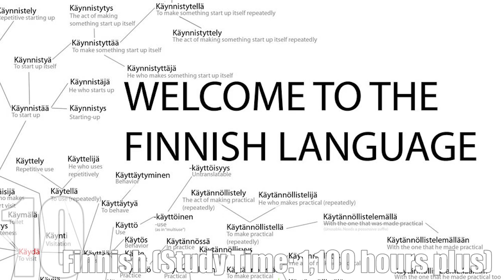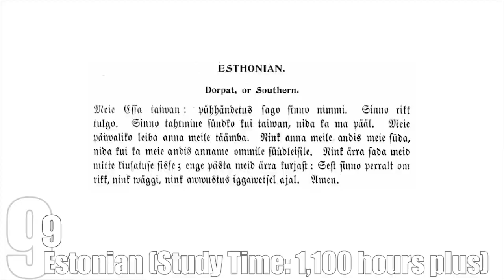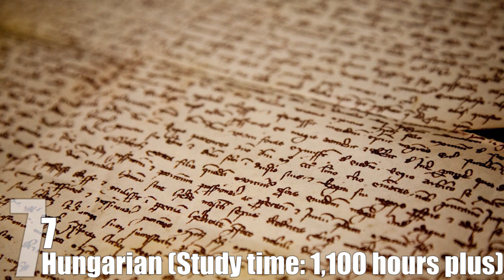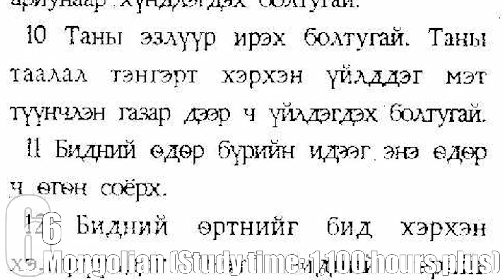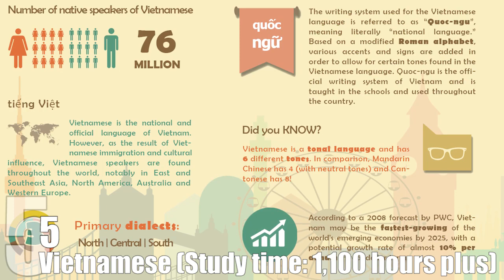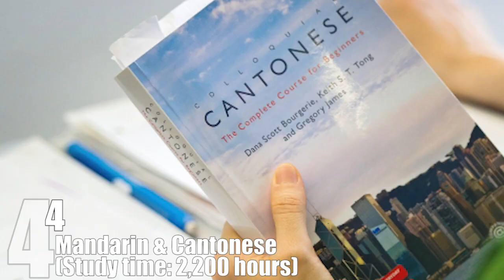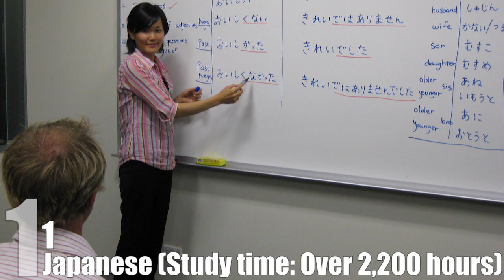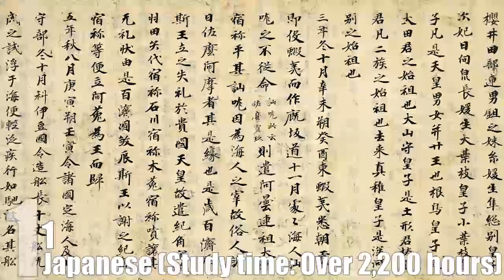Top 10 Hardest LANGUAGES to Learn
Hands up if you’ve ever dreamed of learning another language? Most of us love the idea of being able to hold a conversation in Spanish, or pontificate in German, or translate our Marvel Universe slash-fiction for appreciative Japanese audiences. But not all languages are born equal. For the native English-speaker, some are significantly harder to learn than others.

Coming up:

10. Finnish (Study Time: 1,100 hours plus)
9. Estonian (Study Time: 1,100 hours plus)
8. Georgian (Study time: 1,100 hours plus)
7. Hungarian (Study time: 1,100 hours plus)
6. Mongolian (Study time: 1,100 hours plus)
5. Vietnamese (Study time: 1,100 hours plus)
4. Mandarin & Cantonese (Study time: 2,200 hours)
3. Arabic (Study time: 2,200 hours)
2. Korean (Study time: 2,200 hours)
1. Japanese (Study time: Over 2,200 hours)